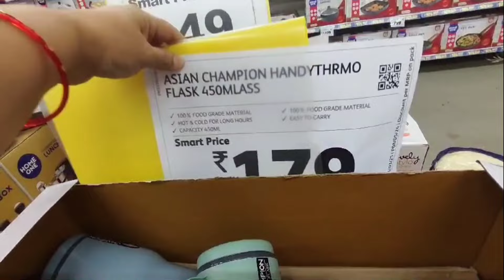Dmart Organiser Basket Cookware Containers Collections Steel Items HouseHold Kitchen Products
orgniser rack
best home items
home utility
kitchen utility